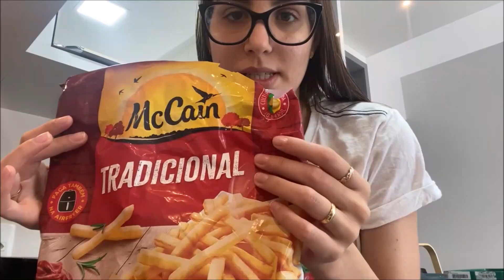VLOG | TESTEI UM TRUQUE DO TIKTOK, LASANHA, REFORMA DO LAVABO, ROTINA & SKINCARE!! 💖vlog